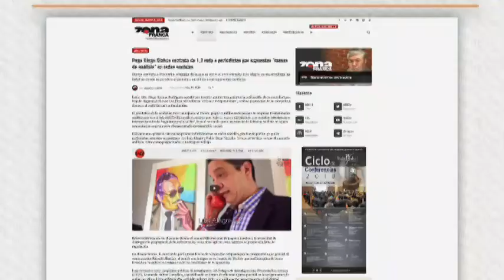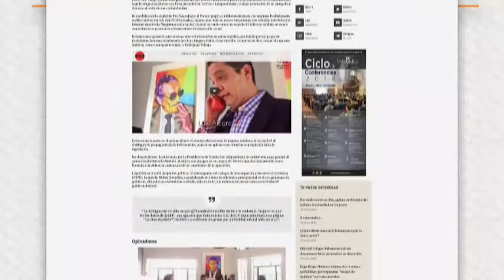Paga Diego Sinhue contrato de 1.2mdp a periodistas por supuestas“mesas de análisis”en internet